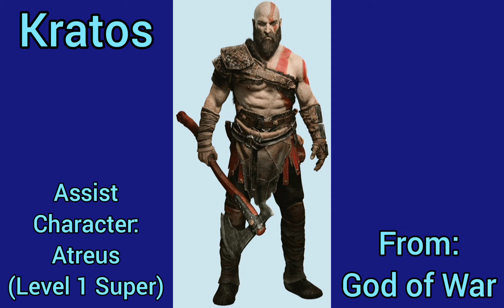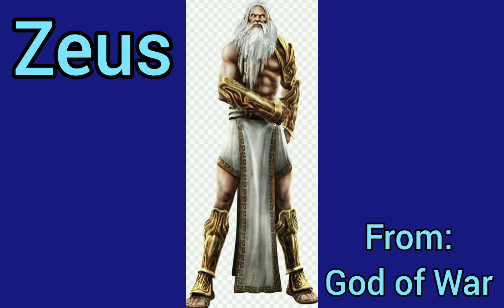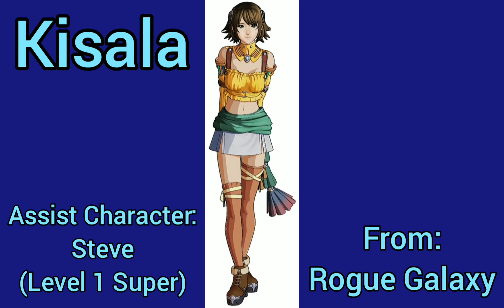Video Game Idea: PlayStation All-Stars Battle Royale Legacy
A Four Player Party Fighting Game Idea that serves as a sequel to the crossover fighting game, PlayStation All-Stars Battle Royale, Sony's answer to the Super Smash Bros. series.
The evil Polygon Man has returned and fused the numerous worlds of PlayStation along with other worlds in the process! To make matters worse, there are five villainous factions striving for dominance;

The Helgast, led by the ruthless Colonel Mael Radec.

The Clowns, led by the homicidal Sweet Tooth.

The Chimera, led by the monstrous Steelhead.

The Goblins, led by the extremist Gundahar.

And finally, the Qore Army, a group led by Dr. Neo Cortex, which is comprised of other villains who united for a similar purpose.

To combat these evil villains and to confront Polygon Man, Maggie has formed a group of heroes called "The Underground", which includes the likes of Ratchet, Jak, Sly Cooper, Spike, Sir Daniel, Nathan Drake, Kratos and many more.

Can our heroes defeat Polygon Man and the five evil armies to save the PlayStation Multiverse or will every single world fall to evil?
● Play as one of 102 different characters in a four player slam fest! 66 Characters from Sony Computer Entertainment's All-Star lineup along with 36 Third Part Guest fighters who helped put the PlayStation on the map!

● Battle across 40 iconic locations from PlayStation's History along with 10 arenas from the Third Party franchises!

● Battle it out in one of four different play modes with up to four players in 'Standard Matches', 'Point Matches' or 'Stock Matches'!
■ Super Battle: Classic PlayStation All-Stars gameplay! Fill up your 'AP Meter' and unleash Super Moves from Level 1 up to Level 3 to score as many KO's as you can!
■ Smash Battle: Deal as much damage as you can to the opponent in an effort send them flying off the stage to score points! Build up your 'AP Meter' to unleash your Level 3 Super to even the odds!
■ Stamina Battle: Everyone has a traditional 'Life Meter'. Drain the opponent's meter to score a KO! Fill the 'AP Meter' to deal out your Level 2 Super for major damage!
■ Bolt Battle: Collect as many Blots as you can before time runs out! Whoever has the most when time runs out wins! Fill the 'AP Meter' and use your Level 1 Super to steal your opponents Bolts to take as your own!

● Adventure Mode: Experience an epic storyline! Play alone or with a friend in local play as you work to defeat the villains and save the PlayStation Multiverse!

● Arcade Mode: Play through a traditional Arcade Mode! Fight across eight different matches, fighting the Mid-Boss, Ultra V, at Stage 4 and the Final Boss, Polygon Man, at Stage 8! You'll also earn an ending for each fighter upon completion!

● Combat Trials: Complete Basic Trials to master the basics and Character Trials to better learn how to play as your favorite characters!

● Versus Mode: Standard 4 Player Battle Mode! Set up different rules and choose you favorite fighter and stage!

● Training: Play the Tutorial to learn how the game works or go through Standard Practice in preparation for the battle!

● Survival Mode: See how many opponents you can defeat before you lose in this endless battle mode!

● Online Mode: Play Online matches with people around the world in Ranked or Casual Battles!
■ Tournament Mode: Compete in Tournament Matches in an effort to prove who the number one fighter is!

● Extras: Read the Bios and histories of the Playable Characters, listen to the game's soundtrack, watch the story cinematics, Arcade Endings and Credits!
Time to go out fighting! Brace yourself!
I also do not own the following music tracks. They are owned by their respective companies;

"PS3 Menu" from PlayStation All-Stars Battle Royale by Sony and SuperBot

"God of War" from God of War (2018) by Sony

"Wings" from Wild Arms 3 by Sony

"Main Theme" from Ratcher & Clank (2016) by Sony

"GRAVITY DAZE, Gravitational Dizziness (Ending Version)" from Gravity Rush 2 by Sony

"Rules of Nature (Platinum Mix)" from Metal Gear Rising Revengence by Konami

"High Voltage" from Guilty Gear Xrd by Arc System Works

"Tekken Tag Tournament Piano Intro -Massive Mix-" from Tekken Tag Tournament 2 by Bandai Namco